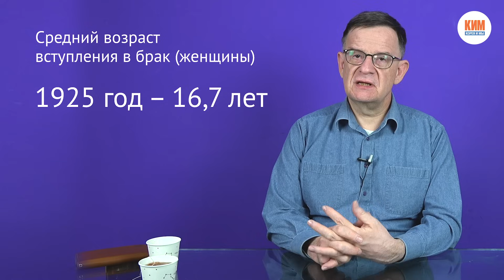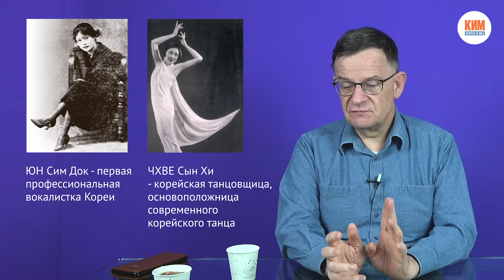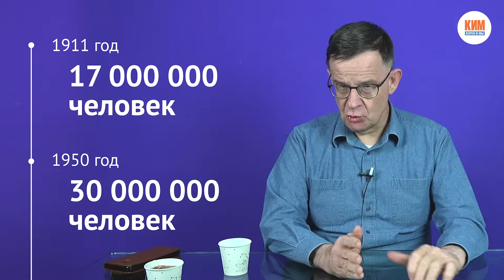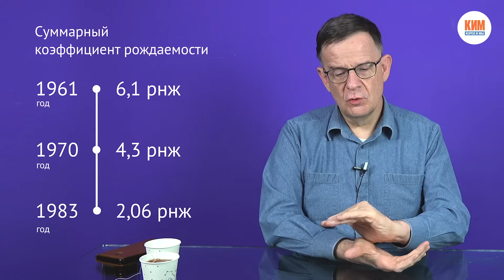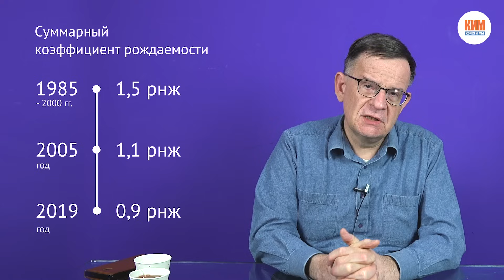[Андрей Ланьков] Корейская семья и корейская демография | 1900-2000 годы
Лекция корееведа Андрея Николаевича Ланькова, кандидата исторических наук, профессора сеульского университета Кунмин. Прочитана 8 апреля 2020 года в Сеуле.

KIM Magazine | Информационно-познавательный журнал

Проект Юлии Уняевой